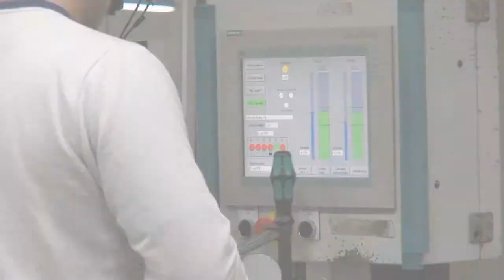Industrial Power at Work Video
Heavy Industrial Diesel Engines